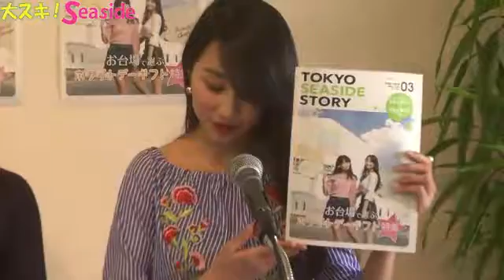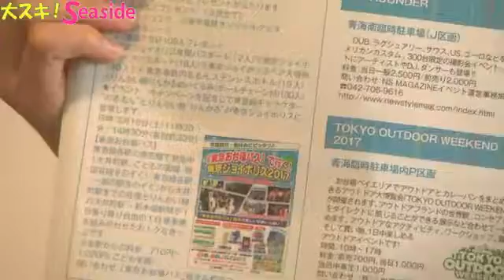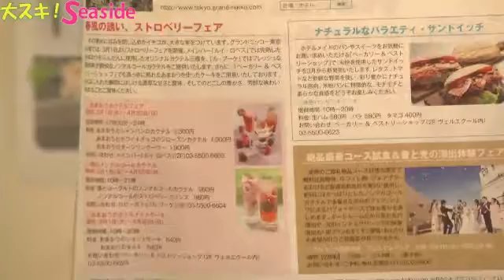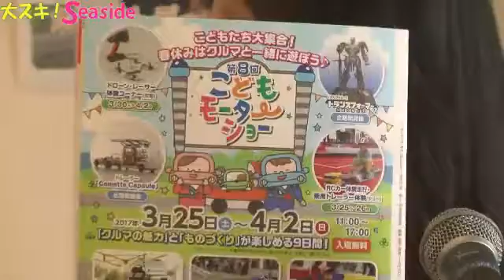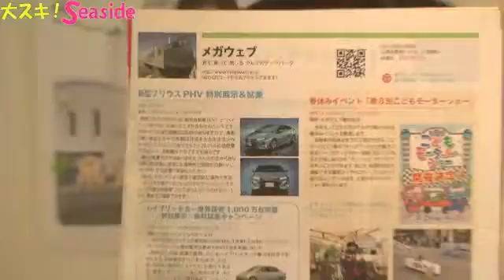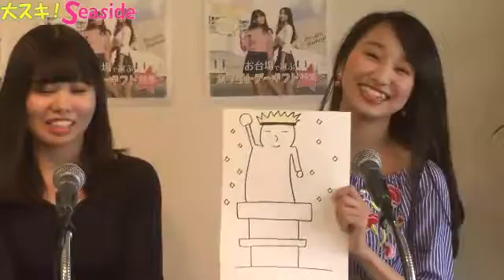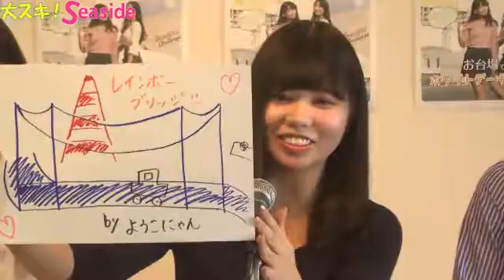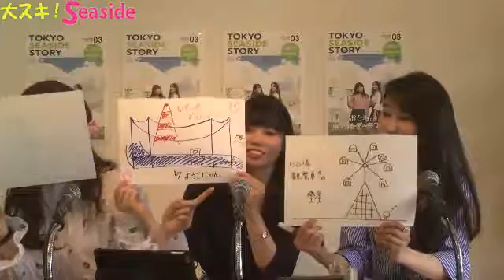2017.3.18 大スキ！Seaside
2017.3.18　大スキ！